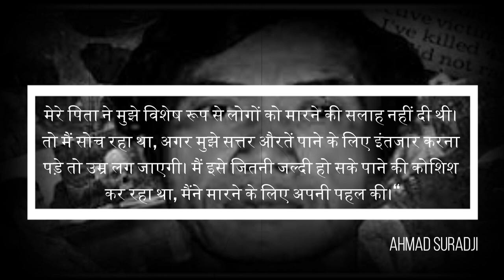सीरियल किलर जिसने तंत्र-मंत्र के जरिए चढ़ाई 42 महिलाओं की बलि | Ahmad Suradji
Thanks
Truth Saga